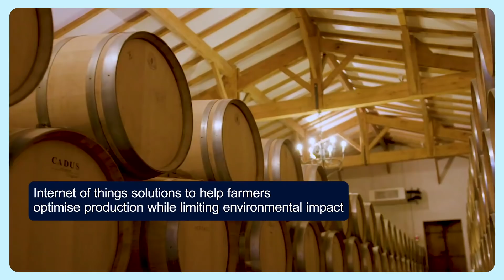EU research and innovation will help make Europe the first climate-neutral continent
EU-funded projects are harnessing the power of research and innovation to propel the green transformation that is underway all across Europe. This green growth strategy will also create jobs, help us rebuild the economy after the pandemic and secure a better future for generations to come.

The Commission has set 6 headline goals for 2019-24. Research and innovation will be key in delivering each of them, providing the new knowledge and breakthrough innovation we need to design and build a sustainable, safe, fair and prosperous future for people and planet.